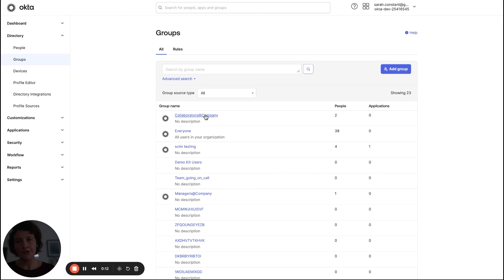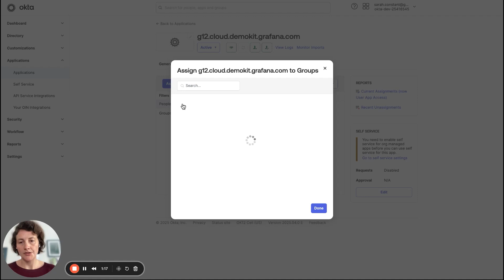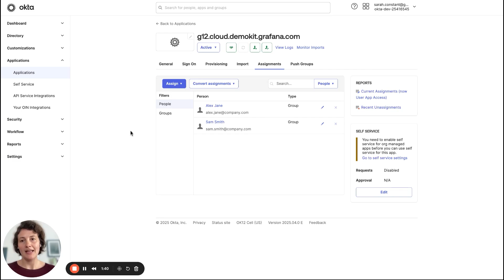Grafana SCIM Setup Tutorial: Sync Teams Easily | Grafana 12 | Grafana Labs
In this demo, Sarah, a product manager at Grafana, walks you through how SCIM (System for Cross-domain Identity Management) simplifies the process of provisioning users and creating teams — no more waiting for users to log in or dealing with messy pipelines.